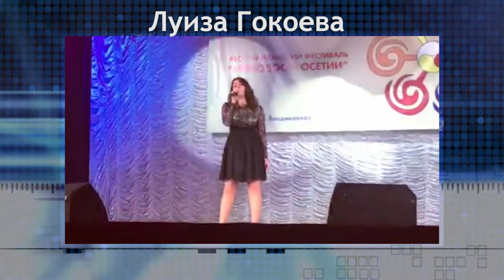№38 Луиза Гокоева - My All (Mariah Carey)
Под номером 38 выступила Луиза Гокоева с русской версией  песни "My All" (Mariah Carey). Напоминаем, что участником проекта может стать любой желающий.